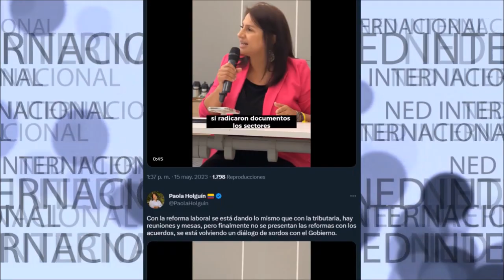⚠️ ALERTA PAOLA HOLGUIN SOBRE LA REFORMA LABORAL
Con la reforma laboral se está dando lo mismo que con la tributaria, hay reuniones y mesas, pero finalmente no se presentan las reformas con los acuerdos, se está volviendo un diálogo de sordos con el Gobierno.
Paola Holguin